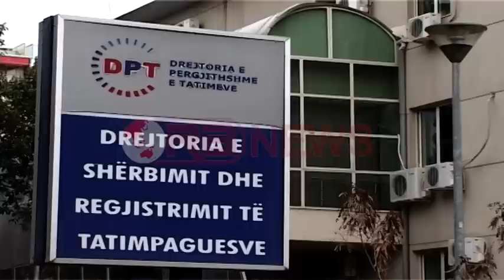Tatimet falin gjobat, nis verifikimi i bizneseve të penalizuara pa të drejtë- Ora News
Tatimet do të falin gjobat që iu janë vënë padrejtësisht biznesit nga gabimet në sistem. Drejtoria e Përgjithshme e Tatimeve ka orientuar drejtoritë rajonale që të verifikojnë rast pas rasti cdo subjekt. Në rast se gjobat në fjalë janë paguar nga tatimpaguesi, atëherë ato do të dalin si tepricë kreditore dhe do të mund të përdoret për të shlyer detyrime të tjera.